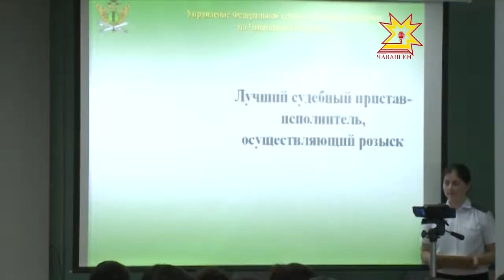Суд приставĕсен кунĕ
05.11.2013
Суд приставĕсен  Чăваш Енри управленийĕ  800 ытла çынна пĕрлештерет. Çак кунсенче вĕсем хăйсен професси уявне паллă турĕç.